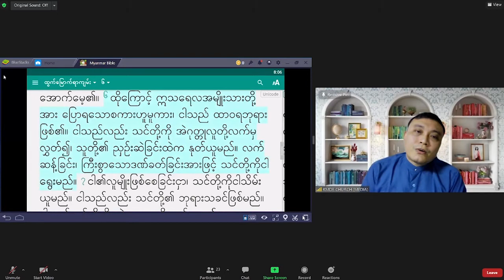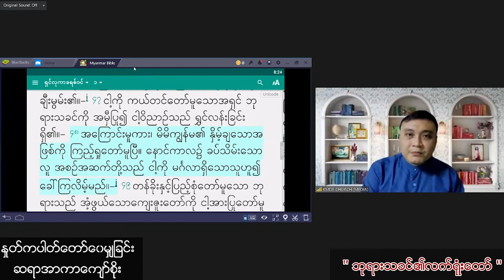Saya Arkar Kyaw Soe - 4.11.2021 ( Thursday ) 7:30 PM